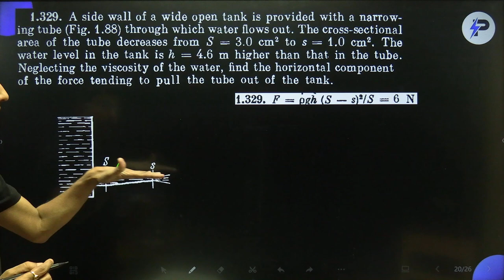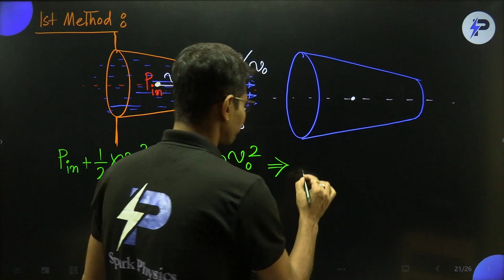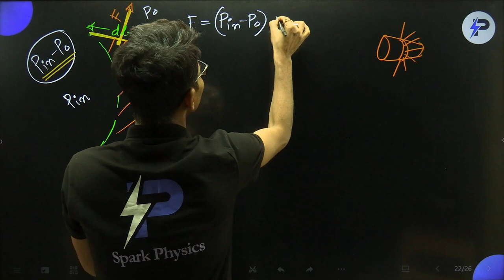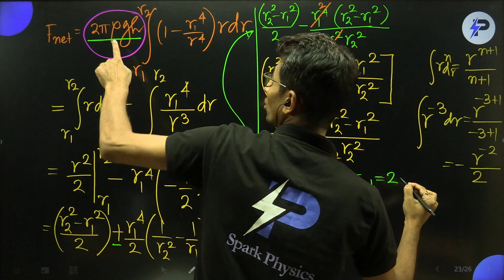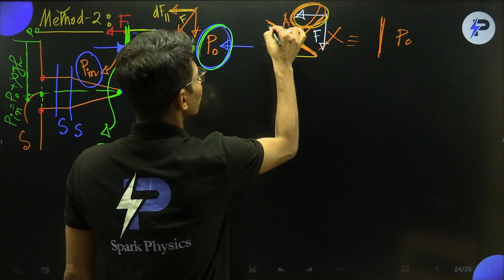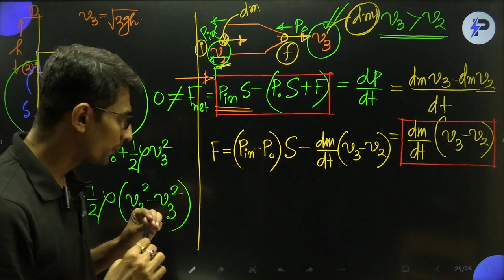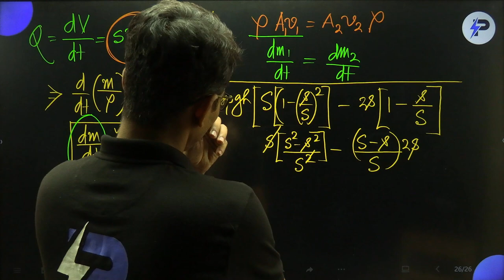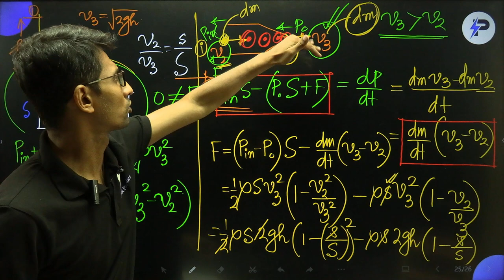Irodov 1.329 Solution II Fluid Mechanics II Mechanics II Part One II Sahitya Roy(IIT B Tech)